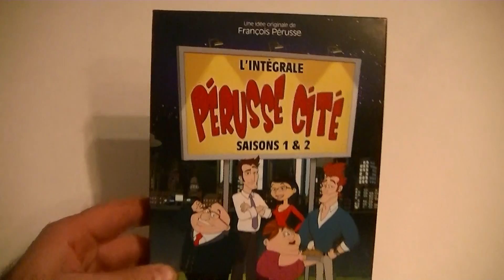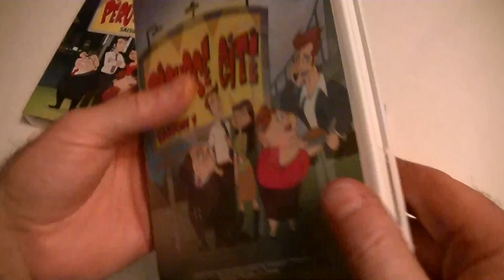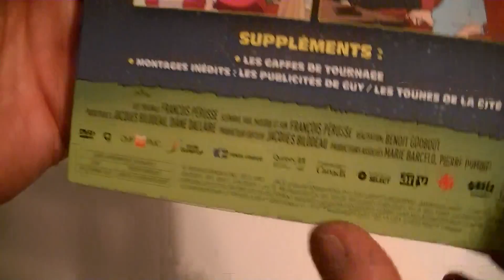Présentation (unboxing) Pérusse Cité Intégrale, saison 1 & 2 en DVD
Présentation (unboxing) Pérusse Cité Intégrale, saison 1 & 2 en DVD par Sébastien pour Un coffret distribué par DEP Distribution.  Sortie en magasin le 4 octobre 2016.

SAISON 1

Pérusse Cité est une comédie animée créée par l’auteur des 2 minutes du peuple, François Pérusse. Issus de son intarissable imaginaire, les personnages très colorés de la nouvelle série vivent des situations aux multiples et hilarants rebondissements. Les protagonistes ont des préoccupations similaires à celles de monsieur et madame tout le monde, mais c’est sans compter sur la folie de Pérusse qui a utilisé ce prétexte pour les parodier à outrance et improviser des circonstances où l’absurde est roi et maître.

SAISON 2

La deuxième saison de Pérusse Cité nous réserve cette fois encore une suite de tribulations toutes aussi ridicules tandis que les personnages chouchous Ben, Sophie, le ministre Ouellet, Guy et Mme Allaire devront improviser plus que jamais pour se sortir du pétrin. Il sera question du nouveau statut de parents de Ben et Sophie; le ministre Ouellet fera face à des défis environnementaux et politiques qui dépassent l’entendement tandis que son épouse aura des «ennuis de santé»; Guy et son agence de publicité traiteront avec des clients fort singuliers; Mme Allaire aura des nouvelles de son défunt mari ! Chose certaine, on ne s’ennuie pas avec Pérusse Cité et sa belle bande de fous.